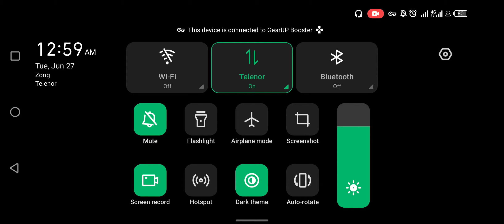Call of Duty warzone 🥰